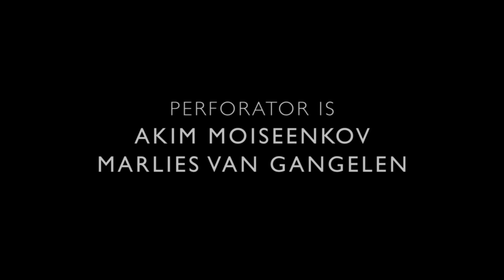PERFORATOR Fred Friday - Marlies van Gangelen & Akim Moiseenkov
Song: Fred Friday

Marlies van Gangelen - Oboe with electronic effects
Akim Moiseenkov - Korg, electronics

Mark Timmer

Audio
Dave Wismeijer

Audio mix
Akim Moiseenkov

Location Splendor Amsterdam